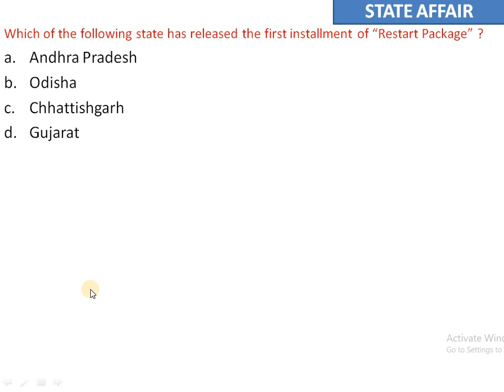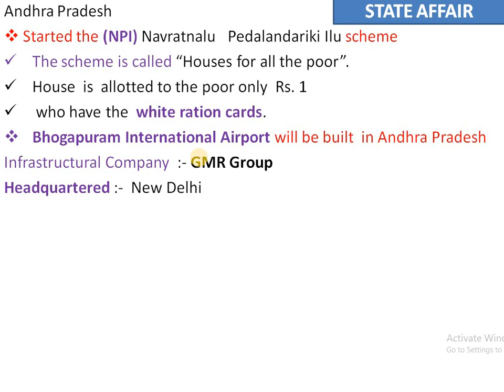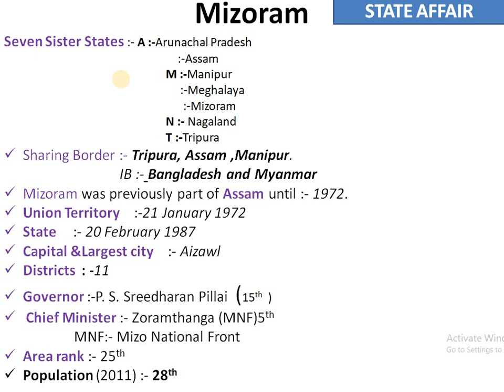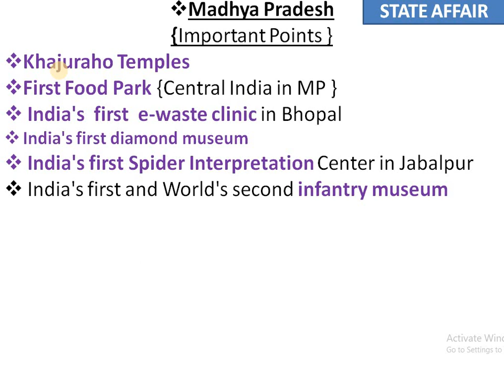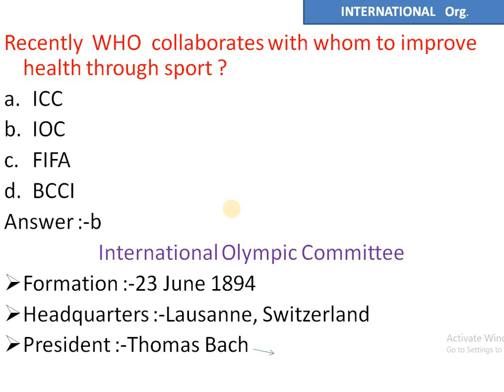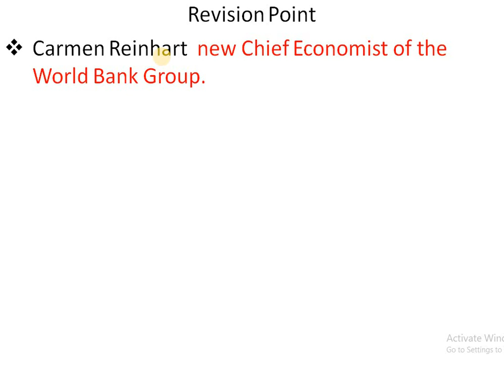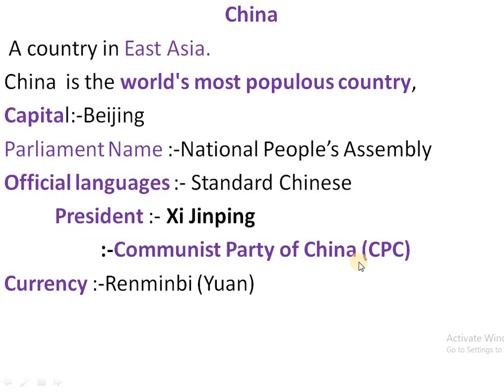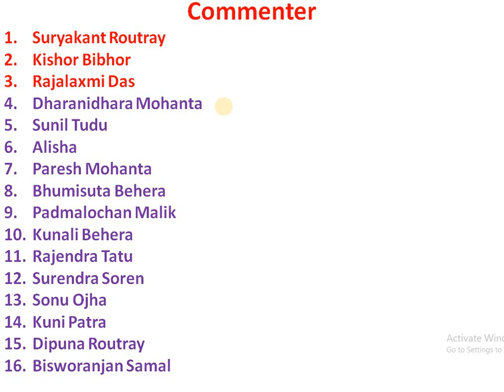28 May Current Affairs in Odia.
28 May Current Affairs in Odia .28 may 2020 current affairs by Odisha Tutorial.

      ଏହି Video ରେ ଆଜିର ସମସ୍ତ Important Current Affairs Question ସହିତ  important points ମଧ୍ଯ  ରହିଛି  Note କରିବେ Exam ରେ  ନିଶ୍ଚିତ  Helpful ହେବ ।

ଆମ YouTube Channel ର Video ଦେଖିଥିବାରୁ ଧନ୍ୟବାଦ ।

Video ଟି ଭଲ ଲାଗିଲେ  ନିଜର Best Friend କୁ Share କରିବେ ।
                         ।।।। ଧନ୍ୟବାଦ ।।।।।